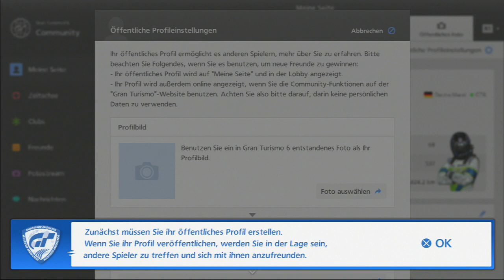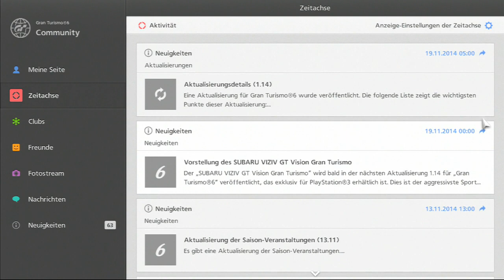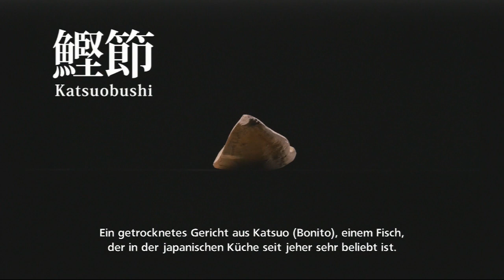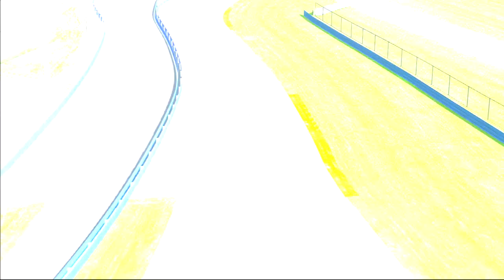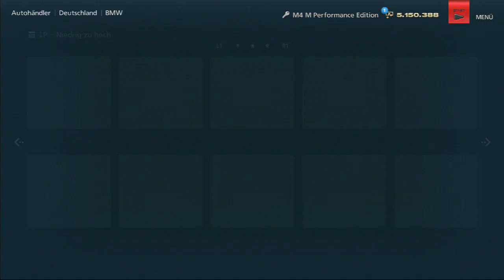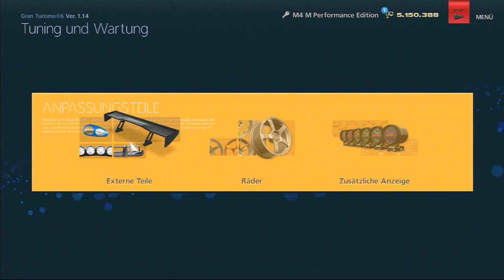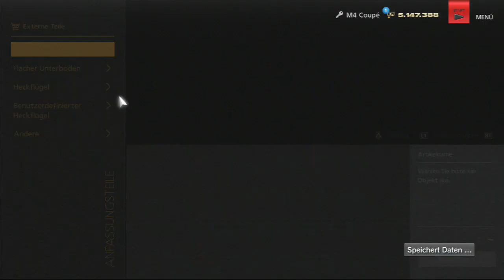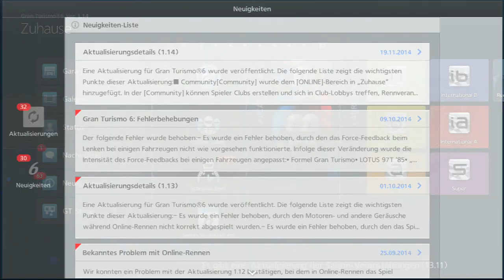GRAN TURISMO 6 [HD+] NEW Update 1.14 - BMW Safetycar, Subaru Viziv GT und Suzuka 2014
● Sprache: Deutsch (German)
● System: PS3